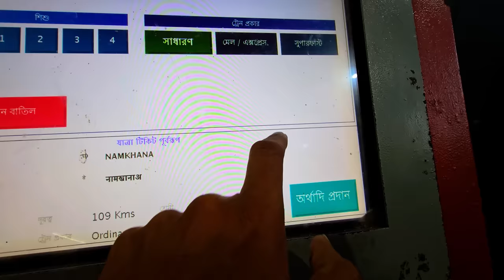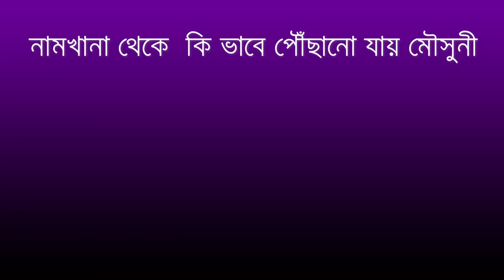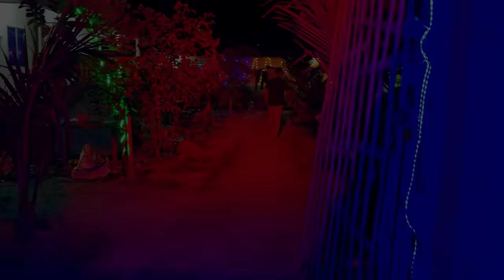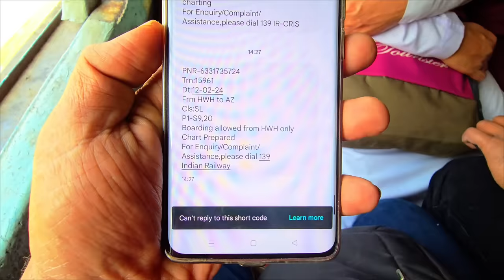মৌসুনী আইল্যান্ড | Mousuni Island Tour | Mousuni Island Tour Plan | Mousuni Island Camp